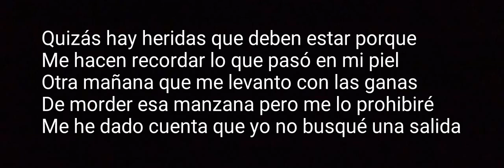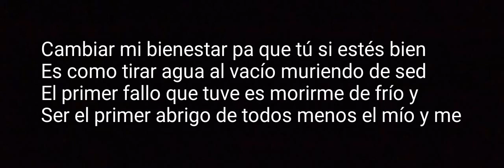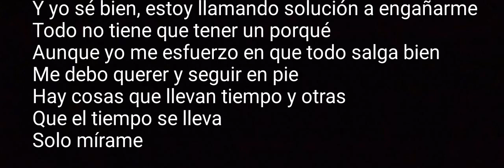FRÍO - BERET (letra)